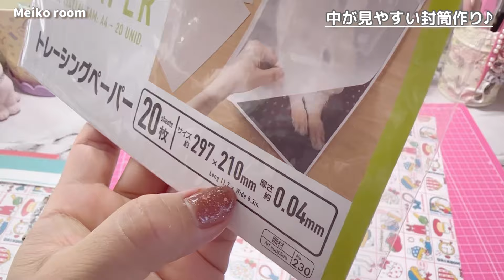［作業動画］中が見やすい封筒の作り方！/ガバッと開く！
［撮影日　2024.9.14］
いつも作る封筒を少しアレンジして、
中が見やすい封筒を作りました♪
作り方は簡単です❣️

プレゼントのお礼便はやってないのでご了承ください…🙇‍♀️ 動画内で紹介させてもらいます♪